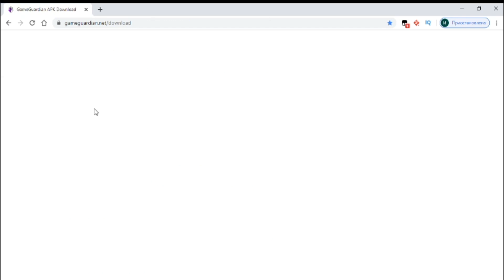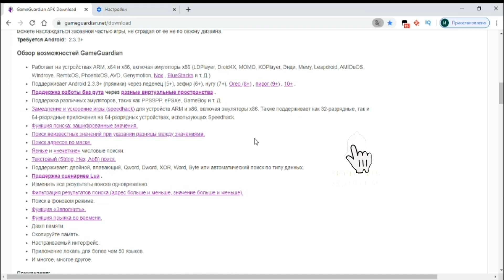Как включить перевод страницы в Google Chrome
В этой инструкции подробно о том, как включить автоматический перевод в Google Chrome: как для всех неизвестных языков, так и для тех, для которых перед этим предложение перевода было отключено.